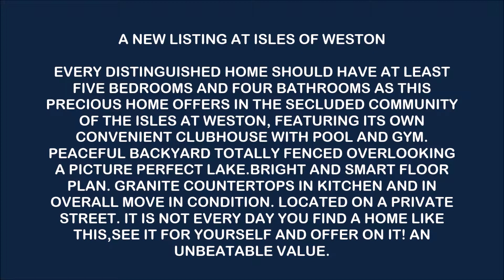RAINBOW AVE HOME AT THE ISLES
CLEVERLY DESIGNED 5 BEDROOMS & 4 BATHROOMS 2 STORY HOME ON THE LAKE IN EXCLUSIVE THE ISLES AT WESTON. YOU'LL FALL IN LOVE WITH IT!!